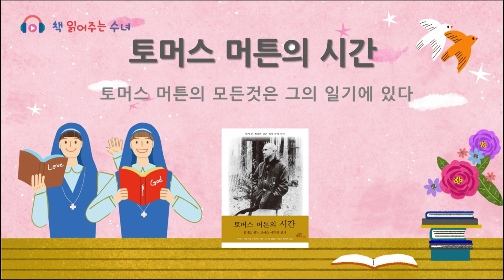[책 읽어주는 수녀] 144 토머스 머튼의 시간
지은이: 토머스 머튼, 옮긴이: 류해욱신부.
엮은이: 패트릭 하트, 조나단 몬탈도
출판사: 바오로딸(출간: 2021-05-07)
낭  독: 유지영 모데스타수녀 (성바오로딸수도회)
내용: 이 책은 일기로 읽는 20세기의 영적 거장 토머스 머튼의 전기로서 저자가 걸어온 영적 여정을 한눈에 파악하도록 이끈다. 자신이 걸어온 참된 영적 여정의 길을 통해 깊은 감동을 준다.

깊이 있는 책은 치유의 힘이 있습니다.
책 읽어주는 수녀가 소설과 수필, 영성과 기도에 관한 책을 읽어드립니다.